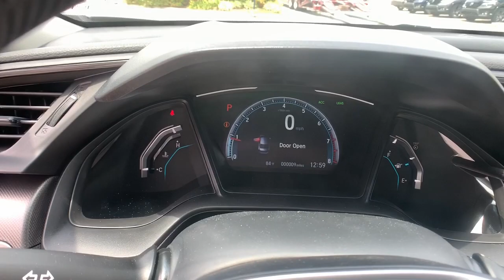2021 Honda Civic Snellville, Loganville, Lawrenceville, Roswell, Marietta, GA MH556419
Modern Steel Metallic New 2021 Honda Civic available in Snellville, Georgia at Carey Paul Honda. Servicing the Loganville, Lawrenceville, Roswell, Marietta, GA area.

2021 Honda Civic LX 2.0L I4 DOHC 16V i-VTEC FWDbr30/38 City/Highway MPGbrWe offer Market Based Pricing. Please call to check on the availability of this vehicle. We'll buy your vehicle even if you don't buy ours. All vehicles are subject to prior sale. Price does not include applicable tax, title, license, and other government fees.